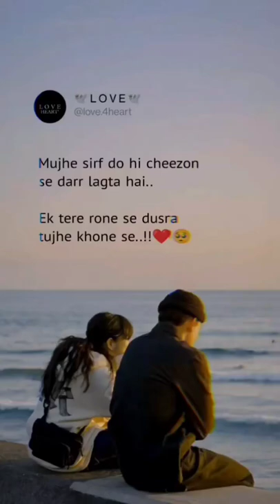true love whatsapp status 😘 !! love status 🥰 !! y2 short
3 signs of true love whatsapp status,
90s true love whatsapp status tamil,
96 true love whatsapp status